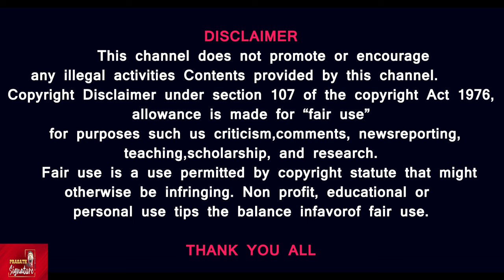விஜய் அரசியலுக்கு வருவதில் பயங்கர சிக்கல் உள்ளது - இன்று நடந்த மீட்டிங்கில் நடந்த சம்பவம் என்ன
Prasath signature